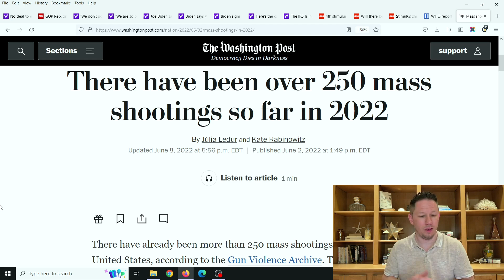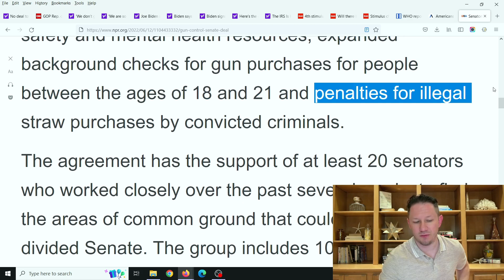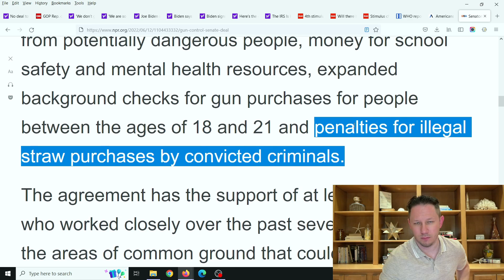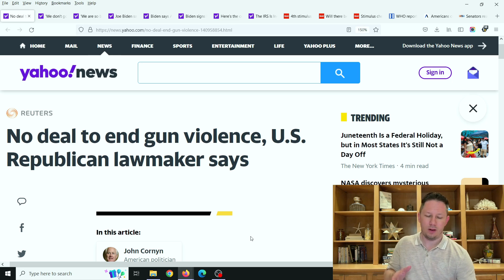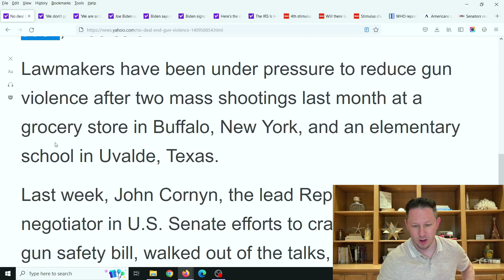70% of Americans want Change after Mass Shootings but the Senate won't Vote for it!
The majority of Americans want reform after the shootings in Uvalde and all over the US that keep happening over and over. But the problem is getting the votes to pass something that is meaningful and will protect our children but also keep our second Amendment.

I also have videos about: Personal Finance | Becoming an Entrepreneur | Investing | Investing for beginners | Stock market investing | 401k and Retirement Planning | Stocks for beginners | Gold Investing | Silver Investing | Business ideas | Mortgage rates | Home Loans | Passive income | Life insurance | Car insurance | Ways to Make Money from Home | Turbo tax refund for 2022